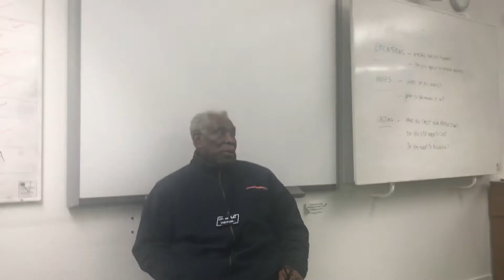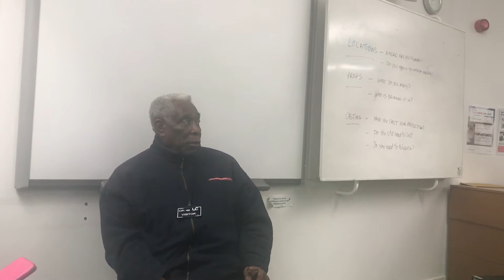Interview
Riot Breakdown Chat with Mr. Lyod Leon